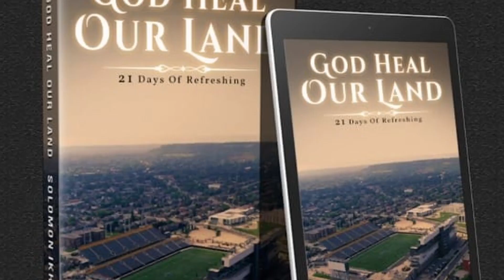God Heal Our Land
2 Chronicles 7:14
if My people who are called by My name will humble themselves, and pray and seek My face, and turn from their wicked ways, then I will hear from heaven, and will forgive their sin and heal their land.

Solomon's social media and resources

Connect with Breaking Bread The Kings Way